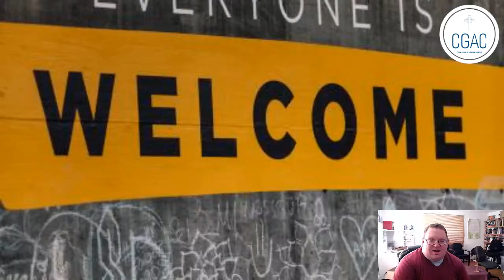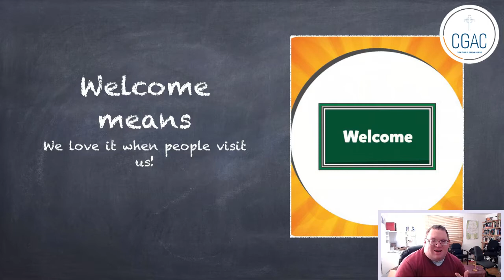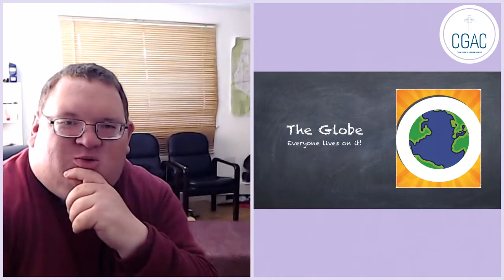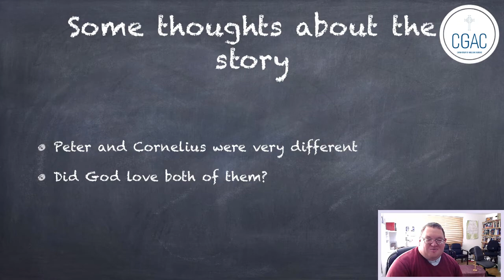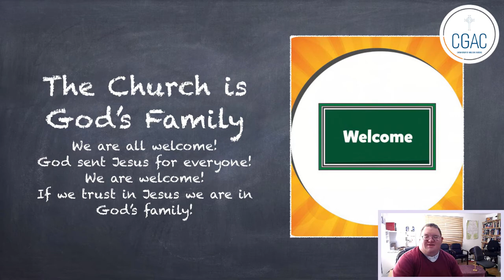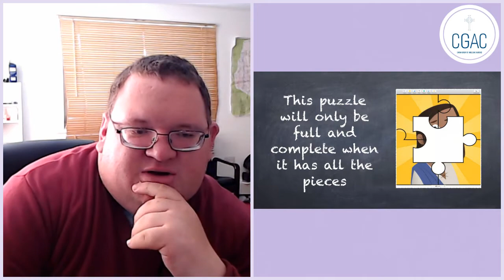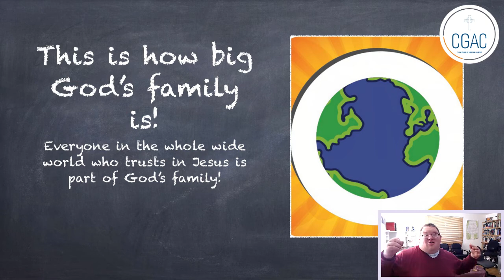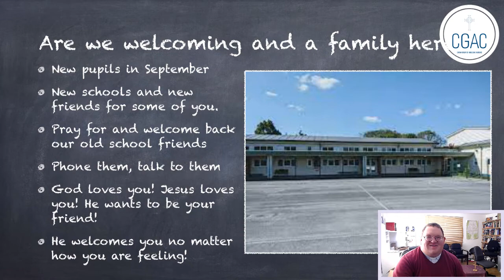(Sageston) School Assembly July 2021 - Everyone's Welcome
A special end of year assembly from Revd Joel as we think about:
"Everyone's welcome"
"What is the Church?"
"Are we a welcoming school family'